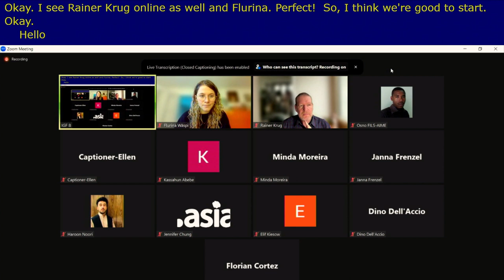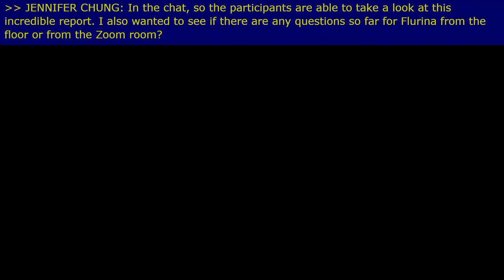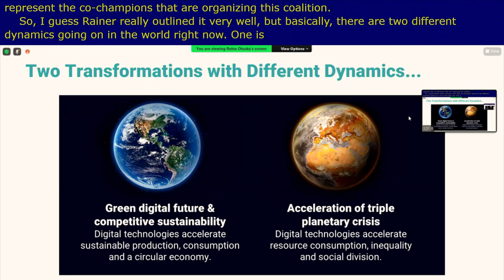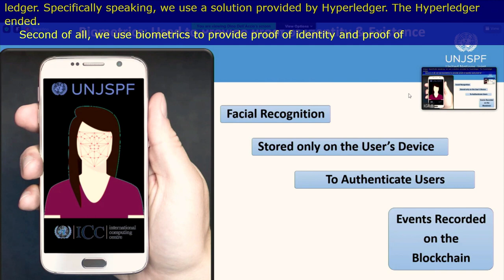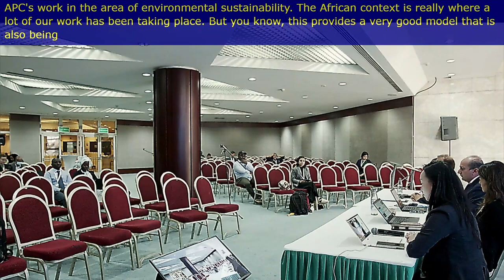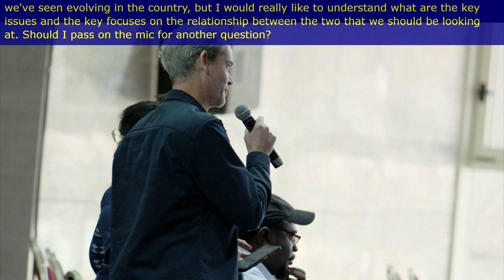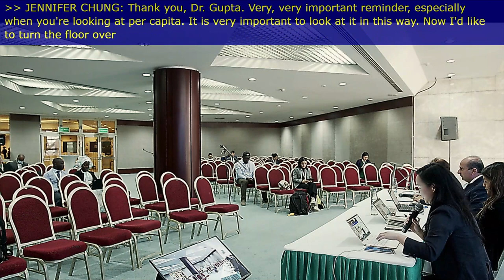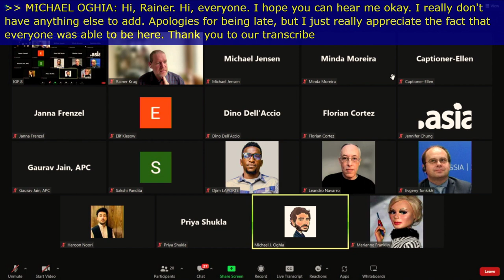IGF 2022 - Day 2 - Banquet B - [DC] Internet & the Environment Beyond Connectivity